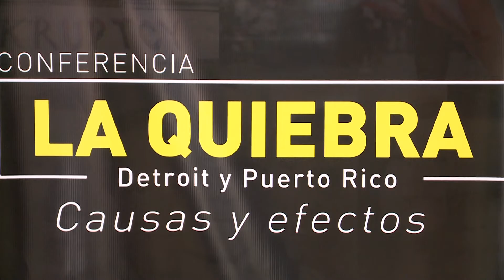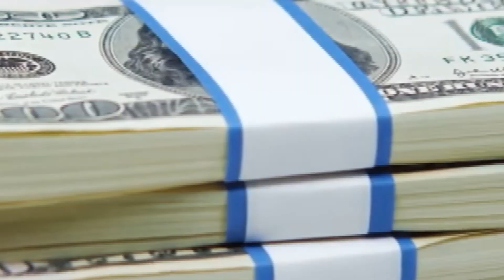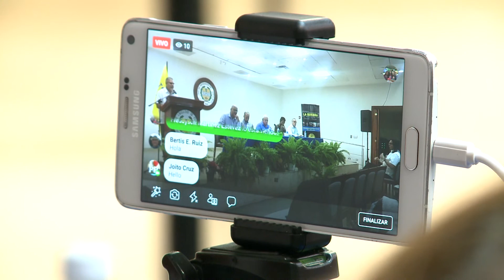Ofrecen alternativas para mejorar la situación económica del país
Miembros de la Coalición Moratorium Now, organización que logró una reducción de la deuda de la ciudad de Detroit, participaron hoy de un conversatorio en el Colegio de Abogados para discutir la deuda de Detroit y Puerto Rico. En la conferencia se establecieron las diferencias entre ambas deudas y se ofrecieron alternativas para resolver la situación económica del país.